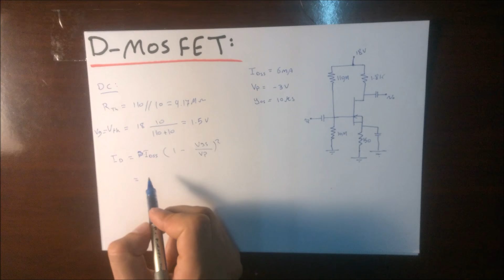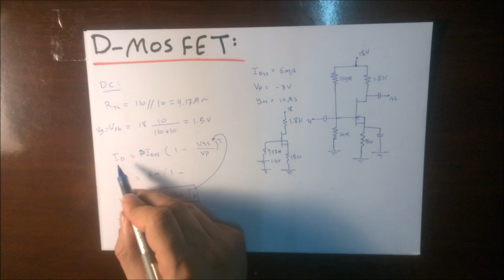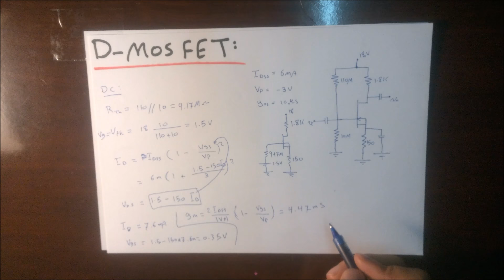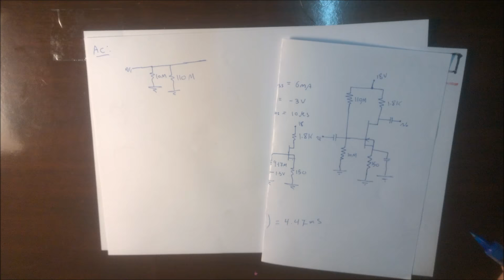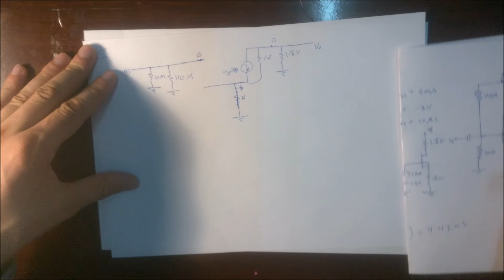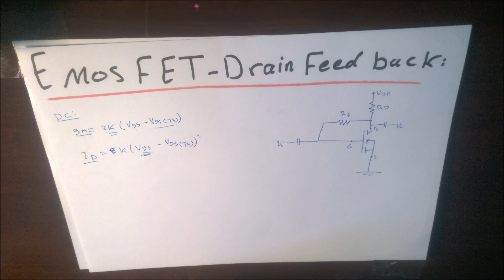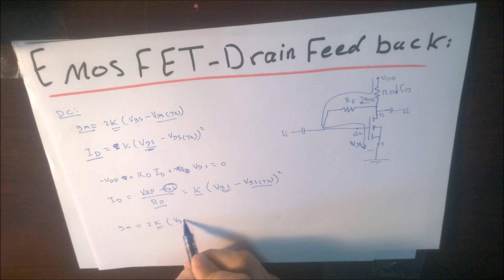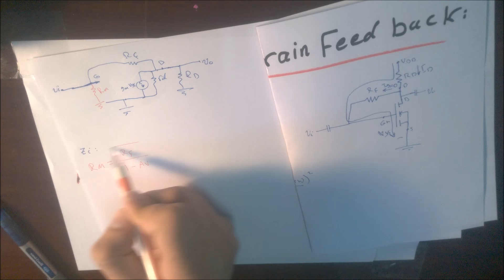الكترونيات2 السكند || الجزء الثاني